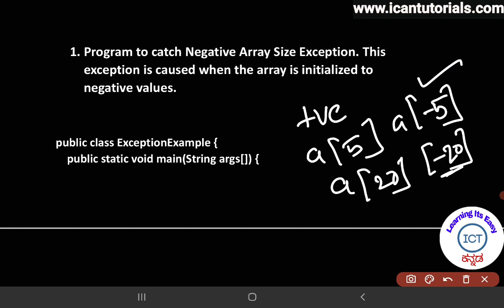In ಕನ್ನಡ - Exception handling - Java example program in Kannada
exception is a runtime error.
exceptions cannot be caught during compile time.
exceptions are handled using try catch block.